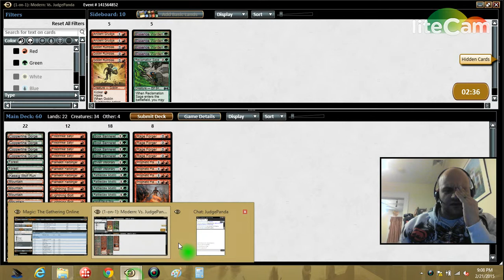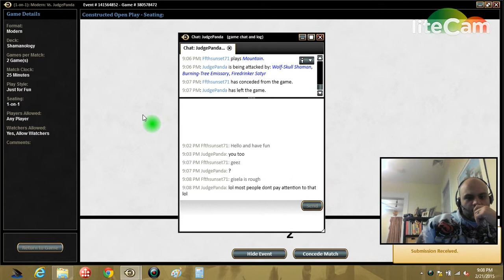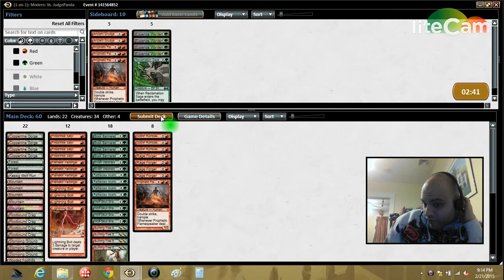Modern Rage Forger Shamans Match 3 MTGO Magic the gathering